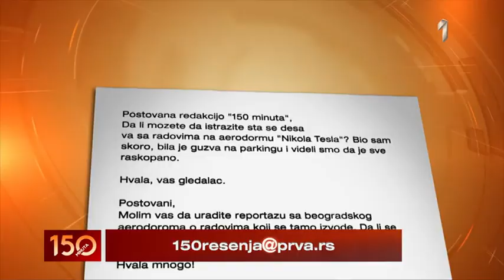150 MINUTA - Kada će biti gotovi radovi na aerodormu "Nikola Tesla" | PRVA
150 MINUTA - Kada će biti gotovi radovi na aerodormu "Nikola Tesla" | PRVA